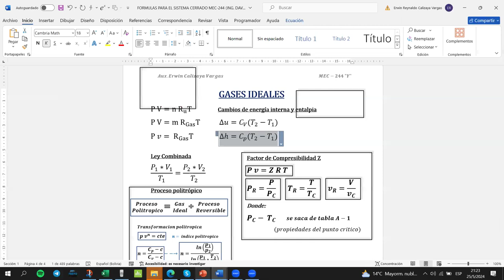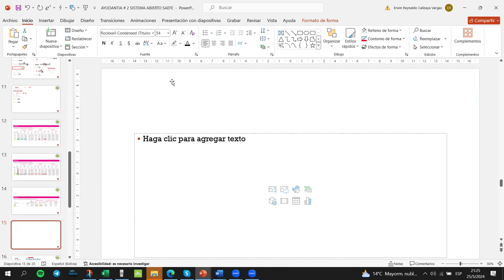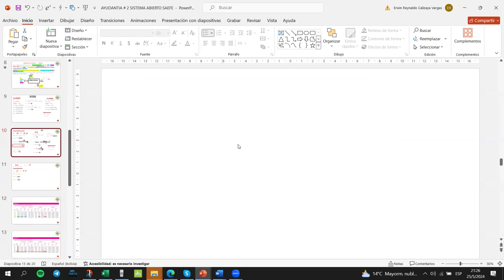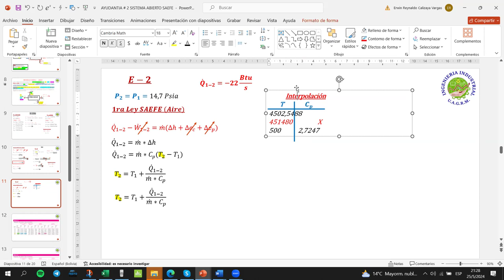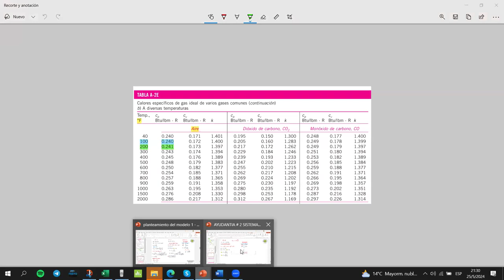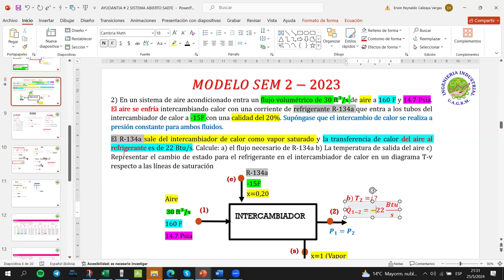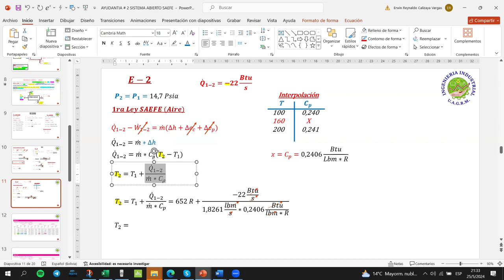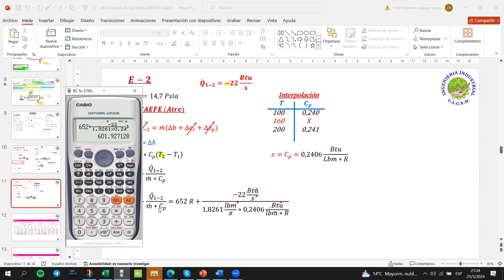Intercambiador de calor MEC-244 Y parte 3